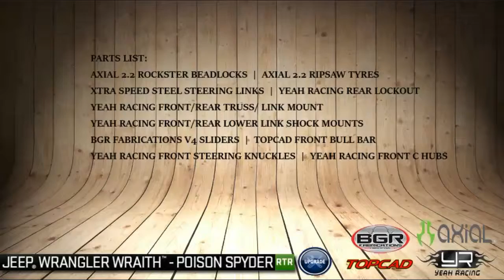AXIAL 🕷WRAITH | STAGE 01 UPGRADES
STAGE 01 UPGRADES [WRAITH🕷]

AXIAL 2.2 ROCKSTER BEADLOCKS
AXIAL 2.2 RIPSAW TYRES
XTRA SPEED STEEL STEERING LINKS
YEAH RACING FRONT/REAR TRUSS/ LINK MOUNT
YEAH RACING FRONT/REAR LOWER LINK SHOCK MOUNTS
YEAH RACING REAR LOCKOUT
BGR FABRICATIONS V4 SLIDERS
TOPCAD FRONT BULL BAR
YEAH RACING FRONT STEERING KNUCKLES
YEAH RACING FRONT C HUBS